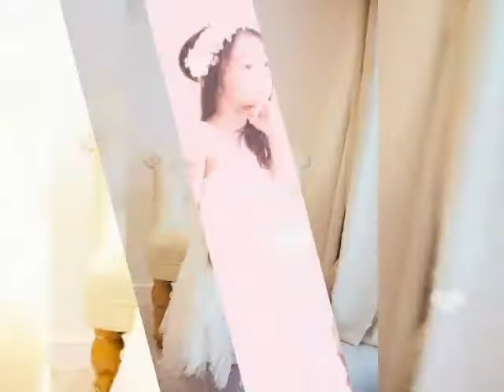[可愛小模特兒] Little model shooting day 07082018. SYLVIA LOUISA LOVE LIFE .